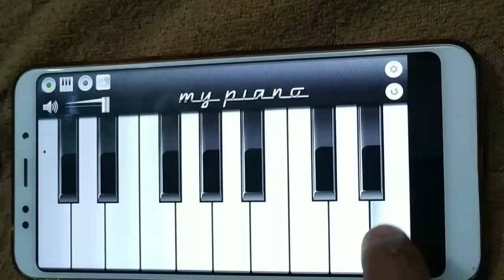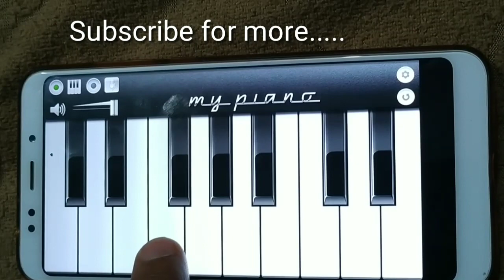Funtime mereraskekamaronphonepiano music Mere raske kamar on piano(phone)